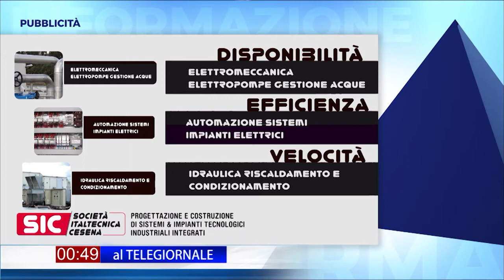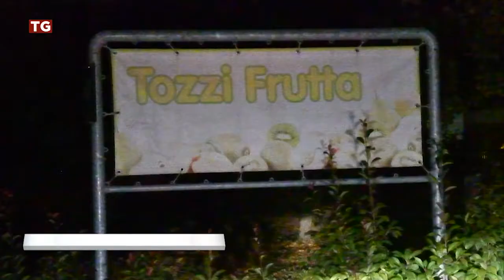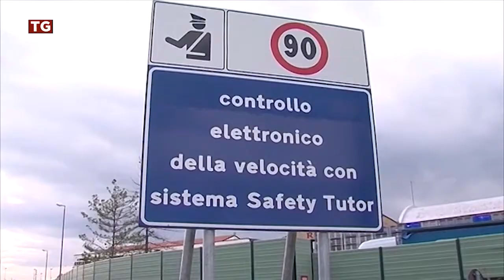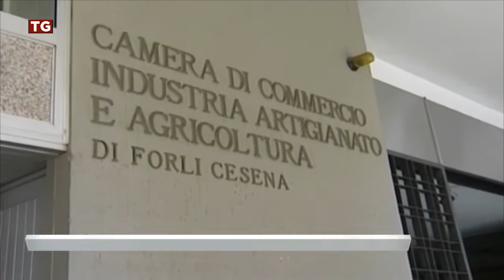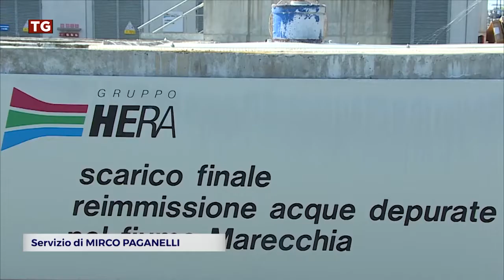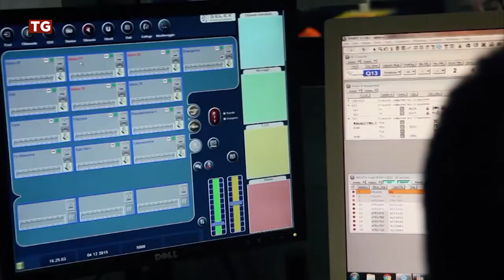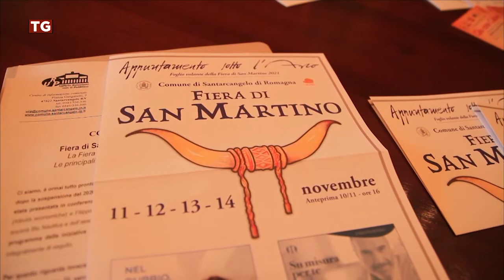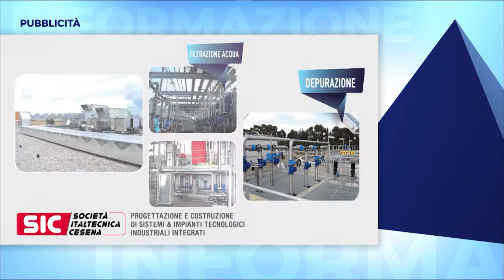TG SERA del 06/11/2021